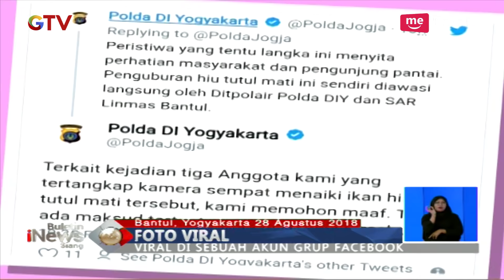VIRAL, Polisi Pose di Atas Bangkai Hiu Tutul, Polda DIY Minta Maaf - BIS 29/08